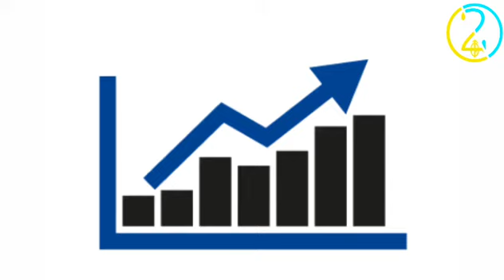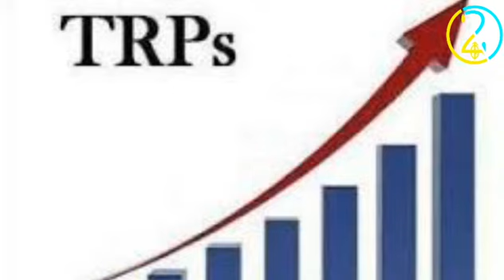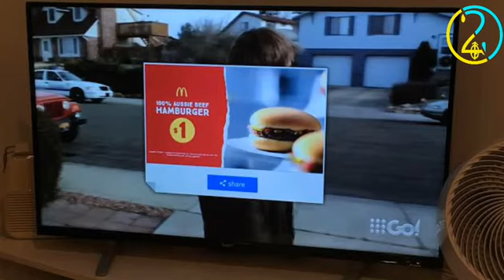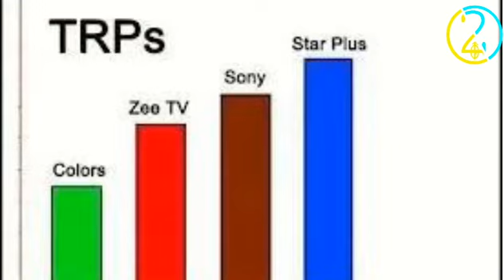what is meant by TRP rating in telugu | what is meant by TRP rating in media telugu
Dinesh Province

what is the use of TRP in telugu

what is TRP in TV channels and how it works | Lucky chinnu on rock

A target rating point (TRP) is a metric used in marketing and advertising to indicate the percentage of the target audience reached by a campaign or advertisement through a communication medium. In the particular case of television, a device is attached to the TV set in a few thousand viewers' houses to measure impressions. These numbers are treated as a sample from the overall TV owners in different geographical and demographic sectors. Using a device, a special code is telecasted during the programme, which records the time and the programme that a viewer watches on a particular day. The average is taken for a 30-day period, which gives the viewership status for the particular channel.

Two electronic methods are there for calculating TRP: 1. People meters device is installed in some places or set in selected homes to calculate the TRP. In this way some thousand viewers are surveyed in the form of justice and sampling. These gadgets record data about the channel or programme watched by the family members or selected people. Through this meter the information of TV channel or programme for one minute is carried out by the INTAM a monitoring team i.e. Indian Television Audience measurement. After analysing the information, the team decides what is the TRP of the channel or programme. Or we can say that this data is later analysed by the agency to create a national TRP data of various TV channels and TV programmes. 2. Second method is known as picture matching where the people meter records a small portion of the picture that is being watched on the TV. This data is collected from a set of homes in the form of pictures and later on is analysed to calculate the TRPs.